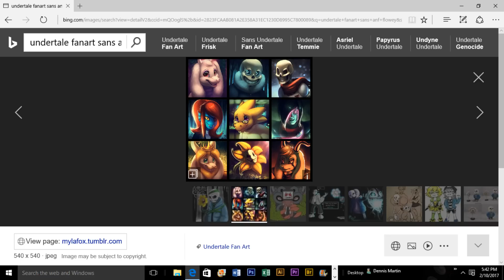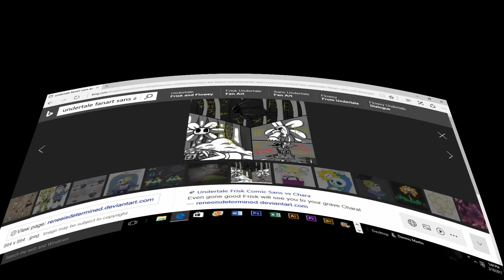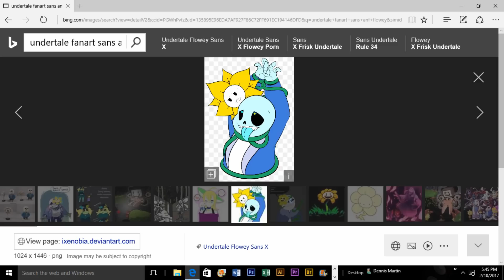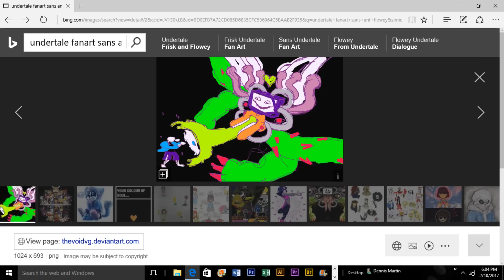Sans and Flowey react to Undertale fanart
OMG WHHHHHHYYYY
audio taken from Jon Tron